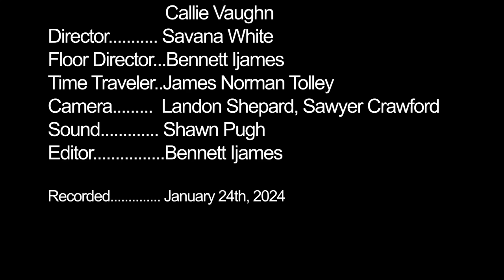Ramcast 52 - FBLA Week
This week on the Ramcast Landrey O'Neal takes a turn as lead host and Savana talks with Nolan Armstrong and Briley Brands about FBLA week.  Of course we have announcements and James is back with more Time Traveling History.  Will Korrie finally get to the end of an episode alive?